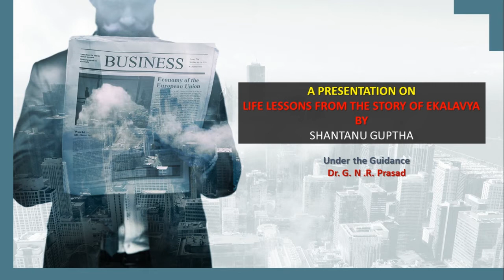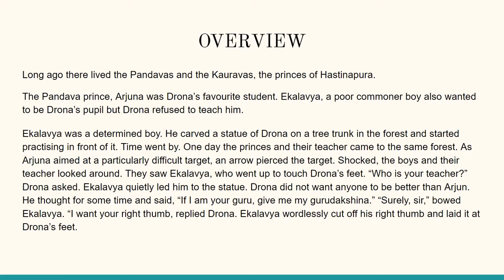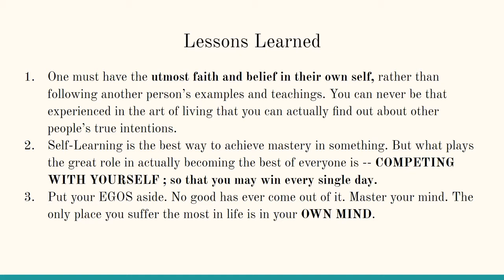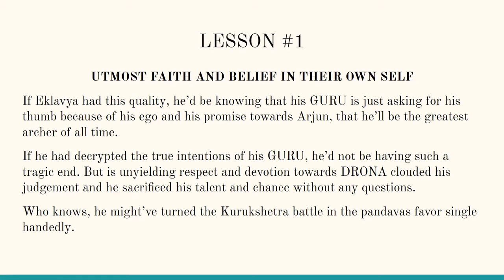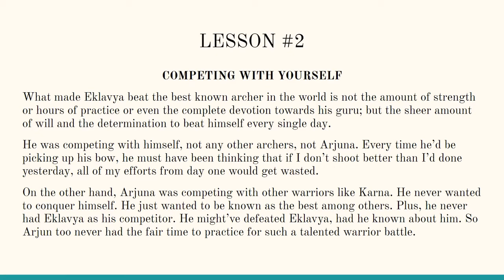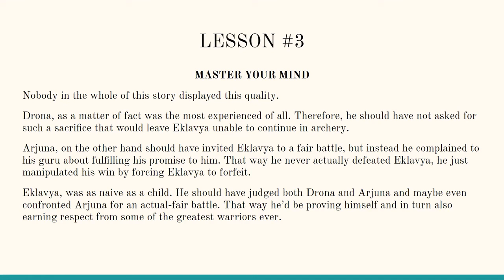Lessons From the warrior Ekalavya.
Computer Science Applications, Entrepreneurship, Start-ups